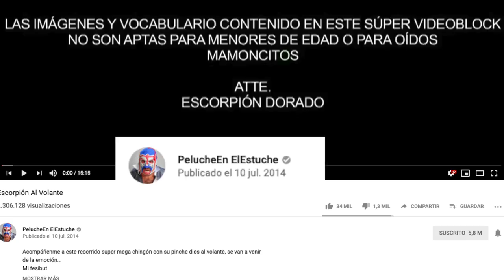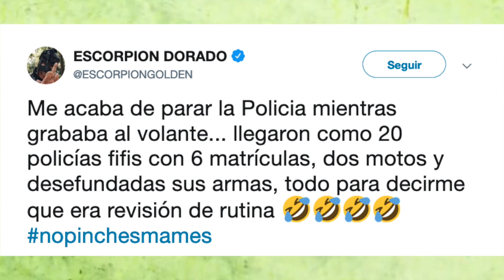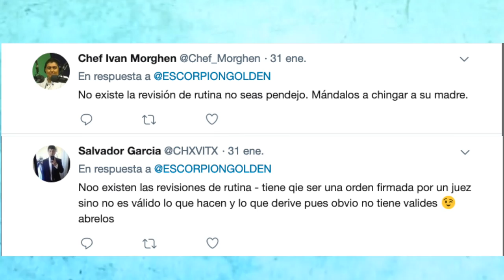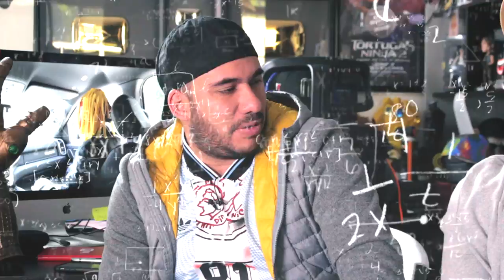Nos rodearon polis, patrullas y armas en mano mientras grabábamos escorpión al volante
Amigos como ustedes lo vieron en nuestras historias nos detuvo la policía y aquí les contamos todo lo sucedido.
Aquí el link para ver a Werever en vivo.